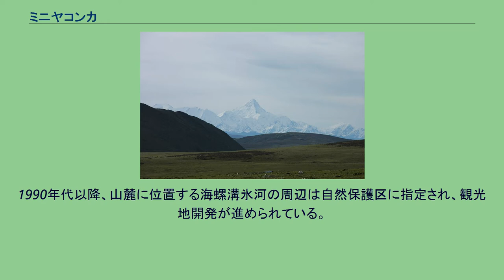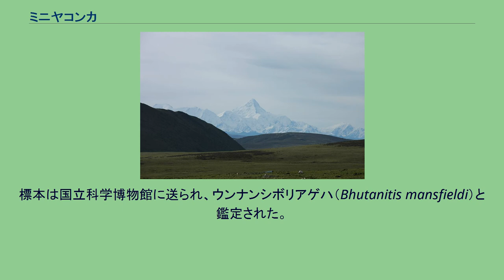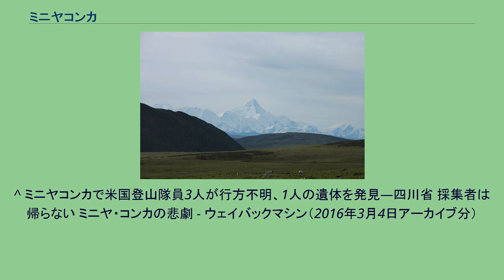ミニヤコンカ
カンゼ・チベット族自治州
ミニヤコンカは中華人民共和国四川省カンゼ・チベット族自治州に位置する大雪山脈の最高峰。
由来は、ミニヤ国の白い山という意味。
中国語表記は貢嘎山（日本では代用漢字で貢嗄山と表記することが多い、コンガ山、またはコンカ山）。
冬虫夏草をはじめとした貴重な薬草の採集地として知られ、麓の倒栽沖には唐代に皇帝から「薬王」の名を授けられたという孫恩妙を祀る廟がある。
　ヒマラヤ山脈の各峰の標高が正確に測定される前は、標高9,220メートル（30,250フィート）とされ、世界最高峰に位置づけられたこともあり、古くから登山の対象となっている。
しかし、急峻なうえにピークが不明瞭で遭難者から「頂上に騙された」と評されるほどの地形不明確な山頂、目まぐるしく変化する天候のために登頂に成功した者は20名に満たず、世界でも屈指の難峰となっている。
1981年には北海道山岳連盟登山隊8名の滑落死事件があり、2011年現在、日本人海外遠征隊での最大の犠牲者数である（行方不明者を含めた場合1991年に雲南省の梅里雪山で11人の日本人が犠牲になっている）。
1982年には日本の登山隊2名が遭難し、その中の1人である松田宏也が19日後に奇跡的に生還した。
1990年代以降、山麓に位置する海螺溝氷河の周辺は自然保護区に指定され、観光地開発が進められている。
初登頂は当時としては異例とも言える少人数の隊によって達成された。
当初、エベレストより高い可能性があると目されていたアムネ・マチン峰の遠征隊として12人の参加が予定されていたが、満州事変の勃発により登頂許可が得られなかったため遠征が頓挫。
一部は無許可のままアムネ・マチン峰へ向かったが、リチャード・L・バードソル、テリス・ムーア、アーサー・エモンズ3世、ジャック・セオドール・ヤングの4人はミニヤコンカの測量および登路偵察、大型獣の標本採集を目的とした西康遠征隊を結成した。
満州事変の混乱に加えて中華民国軍はチベット軍との戦闘も行っていたため、最寄の都市である打箭爐周辺でも人足や駄獣の大規模な徴発が行われており、資材の運搬要員の確保にも困難を極めた。
結果として最終的にベースキャンプより上でも活動したハイポーターはわずか2人、ヤング隊員は第1キャンプへの荷揚げを完了すると撤収の際に必要なポーターの手配と折衝をするために下山したため、終盤の登山活動は3人で行われた。
エモンズが手を負傷したため最終アタックはバードソルとムーアの2人で行われ、6,700メートル地点に設営された第4キャンプから9時間半かけて登頂に成功した。
なお、登頂前に4人はより綿密な測量活動を行い、ミニヤコンカの標高は7,587メートル（24,891フィート）、測定誤差±25メートル（85フィート）と現在の計測値に非常に近い数値を算出している。
この標高の登頂は1931年に登頂されたインドのカメット峰（7,756メートル）に次ぐ世界第二位の記録だった。
ミニヤコンカから生じる海螺溝氷河の末端は、高低差、幅とも1,000メートルを超える巨大な氷瀑となっており、ロープウェイによりアクセスする展望台が整備されるなど観光地化が進んでいる。
1981年に遭難した北海道隊隊員のうち2名の遺品に、ベースキャンプ付近で採取したとする種不明の大型の蝶標本14頭が含まれていた。
標本は国立科学博物館に送られ、ウンナンシボリアゲハ（Bhutanitis mansfieldi）と鑑定された。
この蝶は1918年に雲南省付近でイギリス人の植物学者により発見されたとされる標本以降、60年以上他に標本が存在しなかった。
この報告は当時の世界の昆虫学会に大きな驚きをもたらした。
^ アルパイン・ジャーナル誌は6,250mより上で撮影された登頂を示す明瞭な写真などの証拠が無いことから登頂を認定しておらず、1984年のドイツ隊の登頂を「第四登」と表記している。
^ ミニヤコンカで米国登山隊員3人が行方不明、1人の遺体を発見―四川省 採集者は帰らない ミニヤ・コンカの悲劇 - ウェイバックマシン（2016年3月4日アーカイブ分）